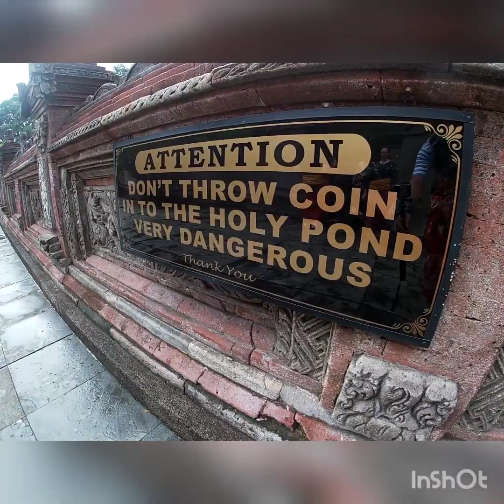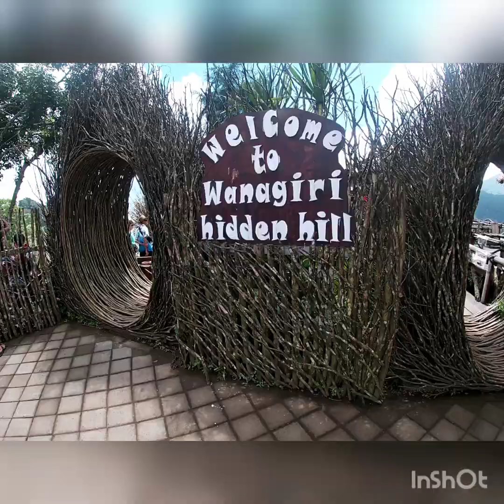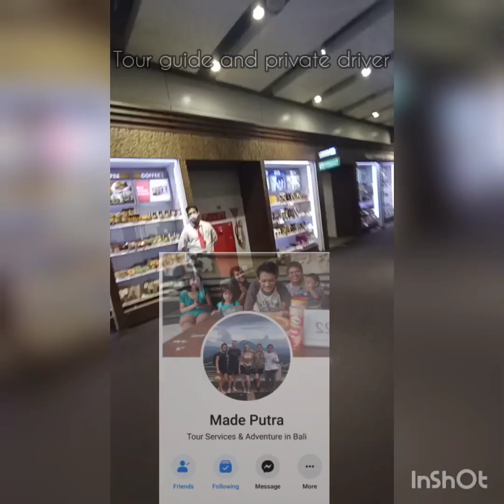Bali, Indonesia guide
Travel guide for bali, Indonesia with love